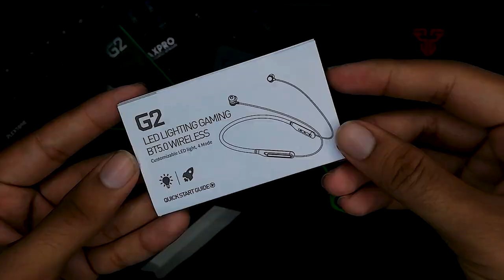Plextone G2 Low Latency Wireless Gaming Handfree For PUBG Mobile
Plextone G2 Specs:
Features:

65ms ultra-low delay, one of the lowest delay wireless headphones at present
Fast charging, 30 minutes charging 80%
Game 3D sound effect, providing virtual 7.1 channel sound effect through gamedsp chip
Coulor led Lighting, 4 light effect modes
HD-Voice, silicon crystal semiconductor pickup element, suitable for pubg Mobile
Single side 4.2g, lightweight design
Ipx5 waterproof grade
Play-Time up to 10 hours
IOS & Android system is fully compatible, supporting headset power display
Brand: Plextone G2
Model: G2
Bluetooth version: 5.0 + EDR
Frequency response range: 20-20KHz
Bluetooth distance: 8M
Charging time: 1 hour
Working time: continuous playing for 4 hours ( low delay mode )
Bluetooth standby time: 100 hours
Microphone or not: Yes
Sensitivity: 98dB + 1.5dB
Impedance: 16 ohms